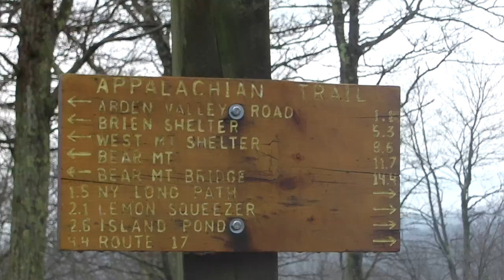Facing The Mountain March 23rd 2023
March 23rd, 2023, Today was suppose to be a rest day, a day off, (R&R),for both my superhero dog Bella and myself.

However I decided to take my superhero dog Bella and I on a hike and it turned out to be longer than I thought it would be and my procrastination a faint of heart by - product from the past -  waking myself up, by hitting it head on and replacing it with a hard workout - hike.

Today was a downward spiral a bare - bones day of crippling inability my knee was in extreme pain and my superhero dog Bella was dragging herself  along almost falling into a pitfall of fatigue as she buckled down and focused on the hike but it was like overcoming quick sand as she and I both sank into extreme fatigue and pain...

That is just why I did not do too much with the drills today, she and I were not on the same page and she was not concentrating she was just drifting along and her productivity was nil as she was coping just to complete the hike...

Myself I was just as bad I had so much pain in my rebuilt knee that I thought that it might need more surgery or would have to be rebuilt again as I was totally zero ability, CODE RED!

As I followed the wet muddy hiking trail but it felt almost as if I were delaying or postponing myself and the looming reality was that today was a big mistake but we did it and we both overcame our physical issues as we realized that every day is the day that we can turn it around...

More Notes: The hardest part of any dog training is, when I cue my superhero dog Bella to do something and I just wait, I do not do anything I just wait for her to respond; to comply.

Here especially on this day; today I have to take a leap of faith and just kind of keep a firm but not harsh look on my face, a kind of stand off look just waiting and waiting for her to comply.

My facial expression is not stern or threatening in any kind of way but just there, just waiting as I know that she knows but I need her to figure it out...

I keep my readiness in my body language rather than stand like a military sergeant or someone who is fearful and threatening. I just stand and wait and patience is a factor and I am ready for her to comply.

The key is to stay relaxed and ready, never yell or get angry or get frustrated especially today as she was tired and not really into any drills but Voila she did it somewhat as she knew what I wanted but it was not as good as some of the past times... But that is still okay for now.

The gratifying part is she did try and I got to walk over and praise her and rub her head as she loves that, she is still learning and she loves the praise and the gentle warm stroking makes her feel special and wanted...

I am trying to employ the look at me cue every so often even if it is not necessary and treat her or give her a play session with the sticks, since like words it has to be periodically done in order to not have her forget it as I need her to learn this for my photos and my videos.

She still does not like to look anyone directly into the eyes even me her trainer. So it makes sense to work this into a habitually way of life... The End!
ST. Tarzan, BuckJones, and my superhero dog Bella...